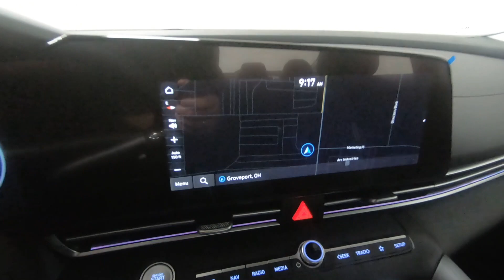New 2024 Hyundai ELANTRA Hybrid Blue DCT Car For Sale In Columbus, OH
Please visit Ricart Hyundai to view this New Fluid Metal 2024 Hyundai ELANTRA Hybrid Blue DCT for sale near Columbus, Ohio.

Stock #: HCR1310

Description:
2024 Hyundai ELANTRA Hybrid Blue DCT
Choose Ricart for an incredible deal on this Hyundai ELANTRA Hybrid Blue DCT for sale in Columbus, OH. The model is equipped with a 1.6 L engine, 6-Speed Auto-Shift Manual w/OD transmission, and is finished in Gray paint. No matter what you're looking for in a vehicle, you can be sure that our sales department will help you find the perfect model for your life. Our finance experts are prepared to help you find the lease or finance program that works best for you. We're located at 4255 S Hamilton Road in Groveport, OH 43125, just a short trip away from Columbus, Central Ohio, and .